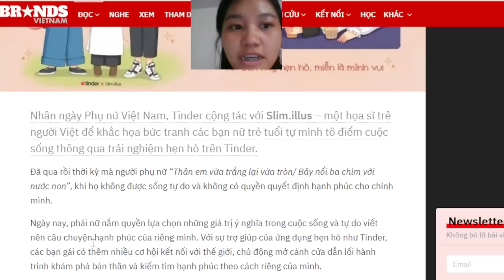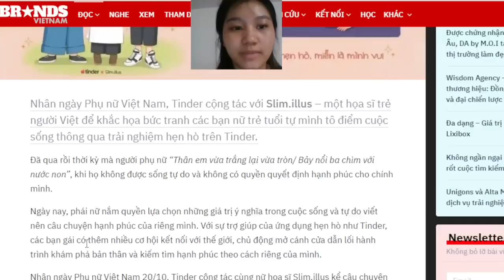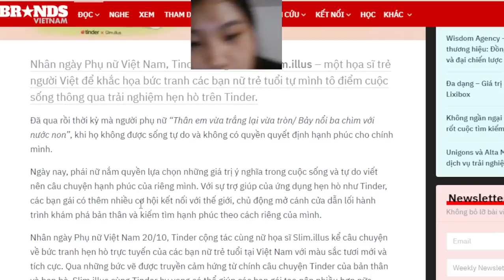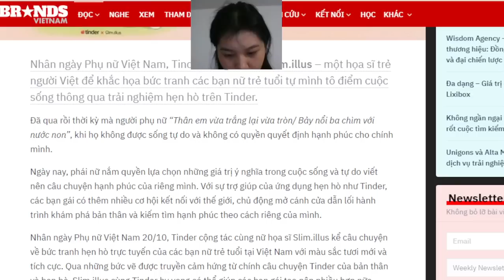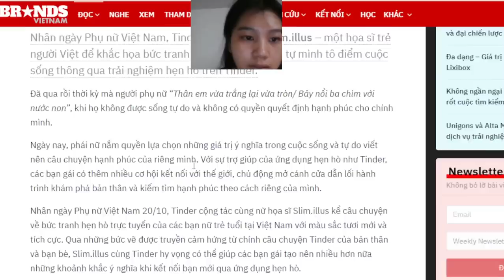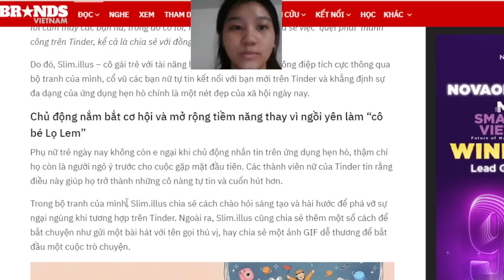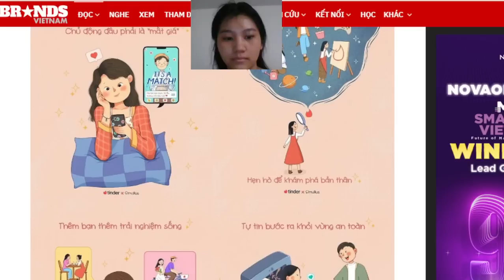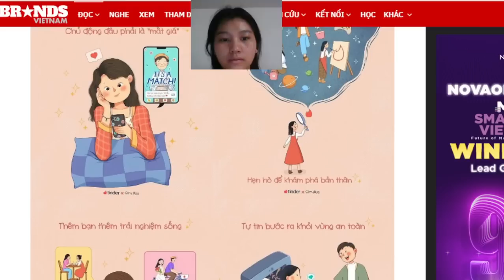Moktogiz | Medium gameplay